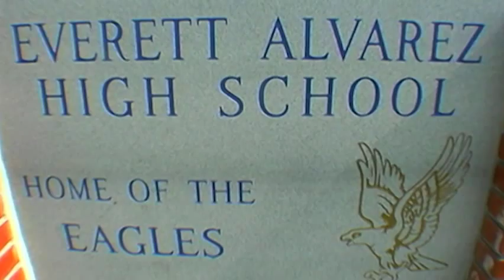Everett Alvarez Jr.'s Biographical Video - Lone Sailor Awards 2012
Everett Alvarez Jr.'s biographical video presented at the United States Navy Memorial's 2012 Lone Sailor Award Ceremony.